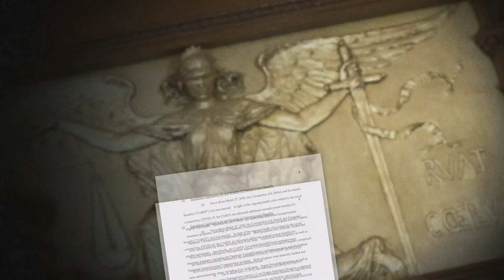US Rep. George Santos pleads not guilty to federal criminal charges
Among the allegations, prosecutors say Santos told supporters to donate to a company under the false pretense that the money would be used to support his campaign.